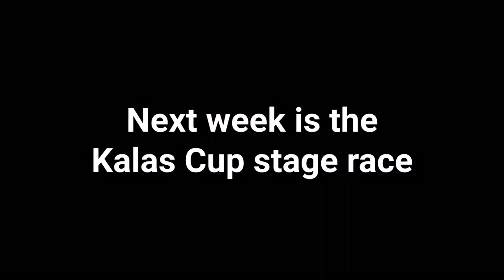South East Junior Road Race Vlog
This was the South East Junior Road Race. Didn't go exactly how I would've liked but that's how you learn. Enjoyed it none the less